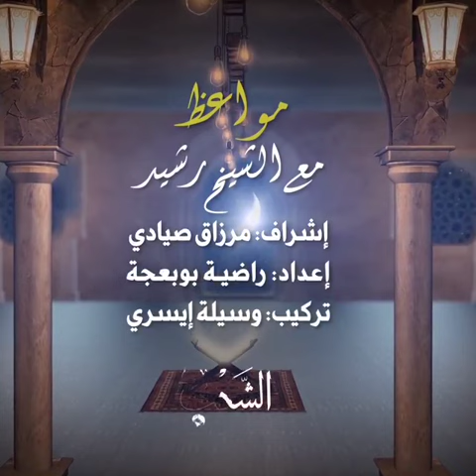الشيخ رشيد بن عطاء الله يرد على الذين غلبهم رمضان